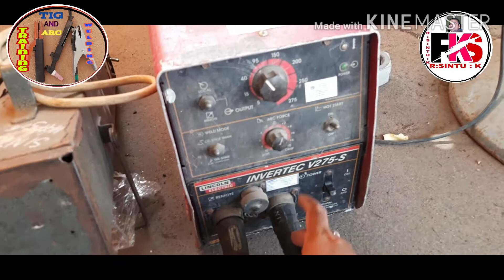TIG AND ARC welding मैं क्या क्या सामान लगता है Teg and arc welding ka kya kya Saman chahie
TIG AND ARC welding HINDI me देखते हैं कैसे डाली मारते हैं बिल्डिंग के बारे में क्या क्या इसमें सामान लगता है